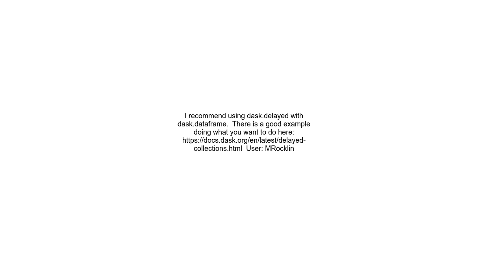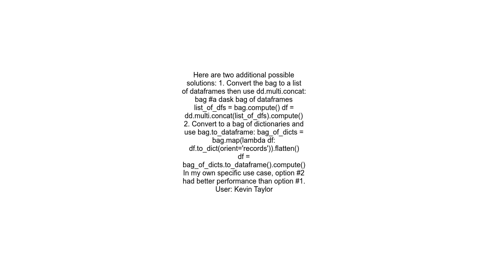Convert Dask Bag of Pandas DataFrames to a single Dask DataFrame